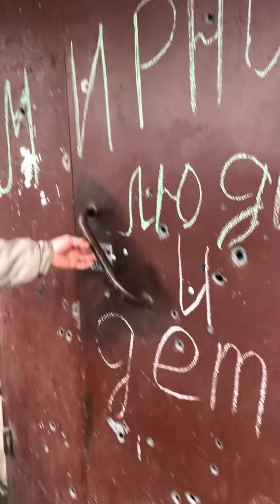Буча. Звільнення / Bucha investigation